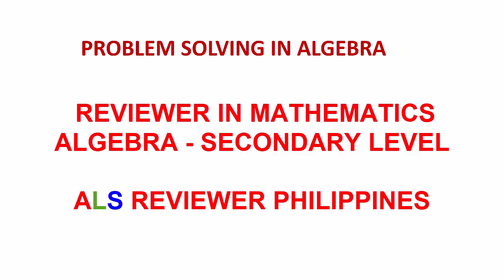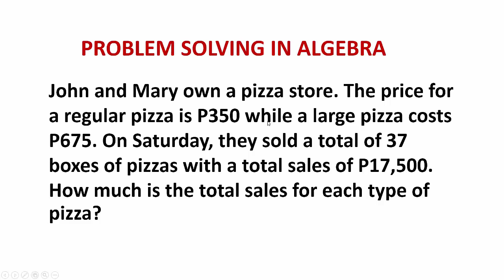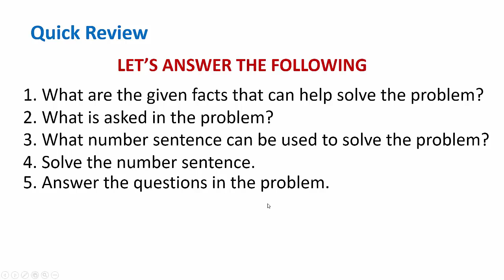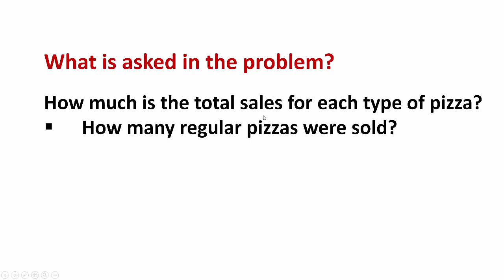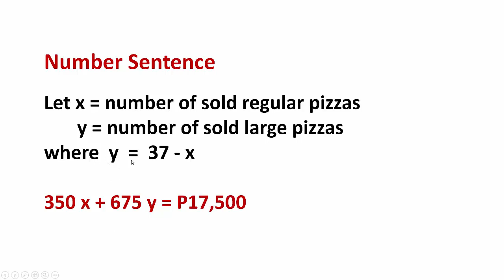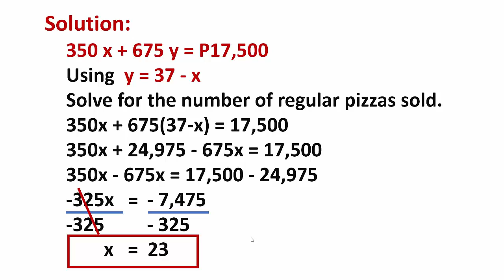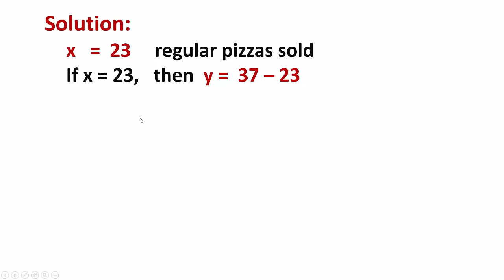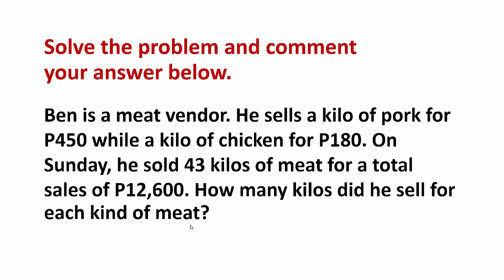Algebra | Solving for the Value of X -alsreviewercom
In this video, we will learn how to solve problems in Algebra. This is a problem-solving lesson in Secondary Mathematics for ALS